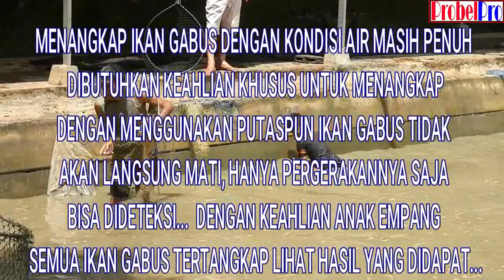Dikolam ini Ikan Gabus adalah Hama dibasmi pakai Putas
Gabus merupakan ikan predator, nah kalau gabus berada di kolam pemancingan ikan emas membuat kisruh dikolam pemancingan.. untuk bersihin kolam dari hama kolam pemancingan, pengelola mempotas. Untuk ikan Gabus harus cepat karena ikan ini termasuk ikan kuat dan tidak mati oleh potas. Hanya mabuk saja